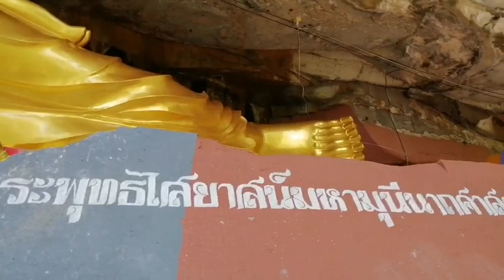พระนอนองค์ใหญ่ ที่วัดป่าถ้ำผึ้ง อำเภอภูสิงห์ จังหวัดศรีสะเกษ